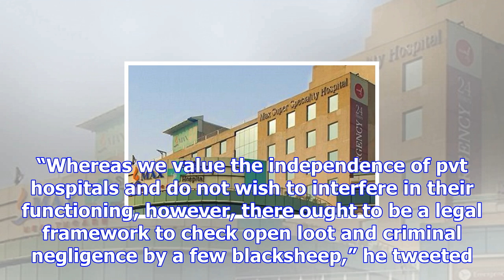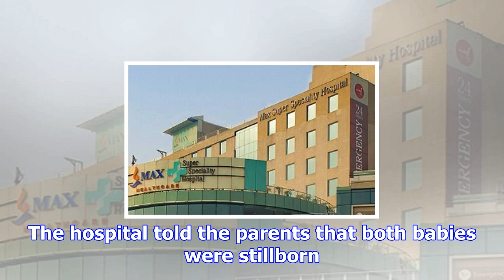Max hospital asked to join investigation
Family members of the twins protesting at the hospital. File photo   The Delhi police on Sunday issu...